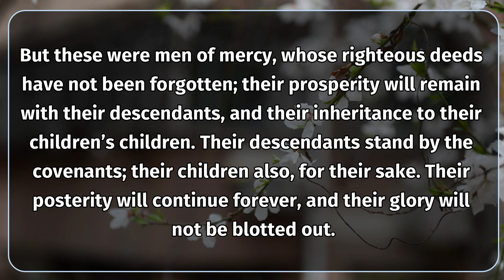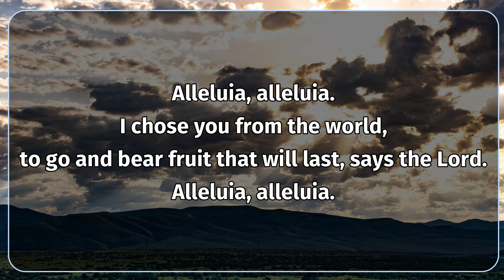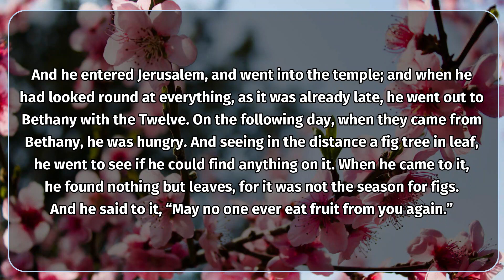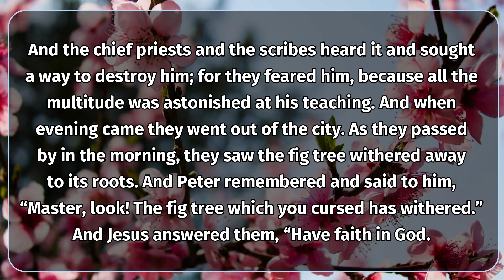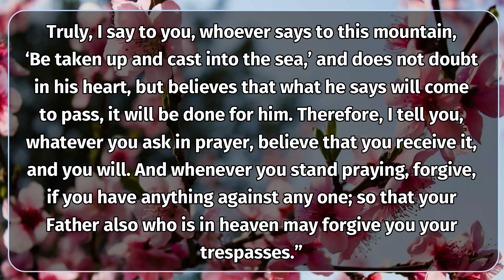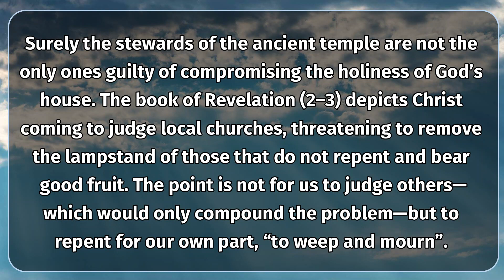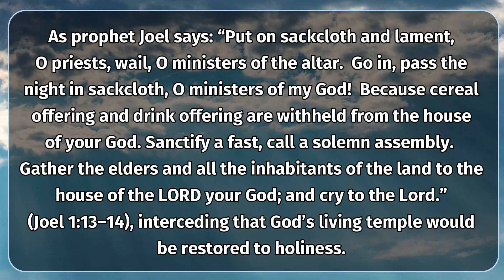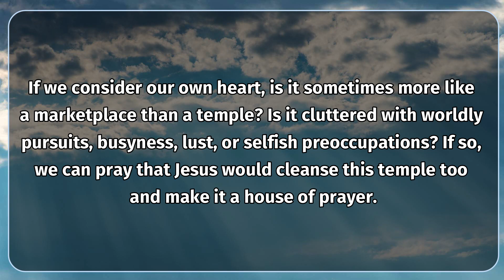Catholic Daily Mass Readings and Reflections May 28, 2021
Catholic Daily Mass Readings and Reflections: Today May 28, 2021, Friday of the 8th Week in Ordinary Season. Today’s first reading is from Sirach 44:1,9-13 and the Gospel Reading is from Mark 11:11-25. I thank all my subscribers for your constant support of this channel. If you are new to this channel, and like the content I am sharing, subscribe to this channel, you will get an everyday companion for the Daily Mass Readings and Reflections.

Time Stamps.
00:00 - 00:41 Introduction
00:41 - 01:36 First Reading
01:36 - 02:33 Responsorial Psalm
02:33 - 02:46 Gospel Acclamation
02:46 - 05:16 Gospel Reading
05:16 - 08:13 Gospel Reflection
08:13 - 08:38 End Screen